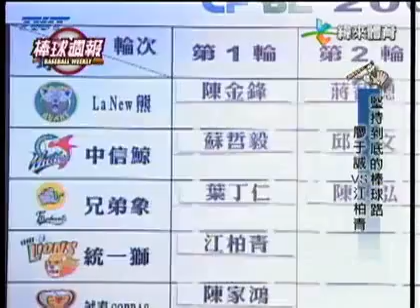堅持到底的棒球路廖于誠VS江柏青part1